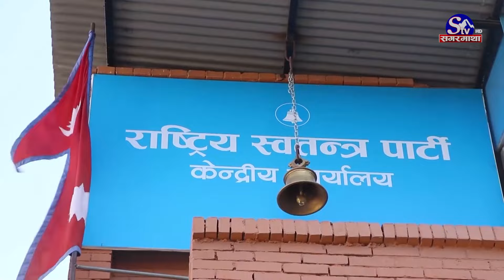सगरमाथा टेलिभिजन १८औं वर्षमाः राजनीतिक संघर्षको वर्षः सरकार उथलपुथल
यस वर्षको सुरु देखि नै नेपालमा राजनीतिक शक्तिहरुबीचको शक्ति संघर्ष चलिनै रह्यो । विगका वर्षमा जस्तै यस वर्ष पनि राजनीतिक अस्थिरताकै वर्ष बन्यो । केन्द्रीय सरकारको फेरबदलको पराकम्प प्रदेश सम्मनै देखियो । अघिल्लो वर्षदेखि नै सुरु गरिएको संसद्लाई पंगु बनाउने प्रयत्नले यस वर्ष पनि निरन्तरता पायो । यो वर्ष दलहरुका निर्वाचन वर्ष बन्यो । यी घटनाको सही सूचना प्रवाहमा हामी हरप्रहर खटियौं । राजनीतिक हिसावमा कसरी वित्यो यो वर्ष ? अनि हामिले के ग-यौं ?